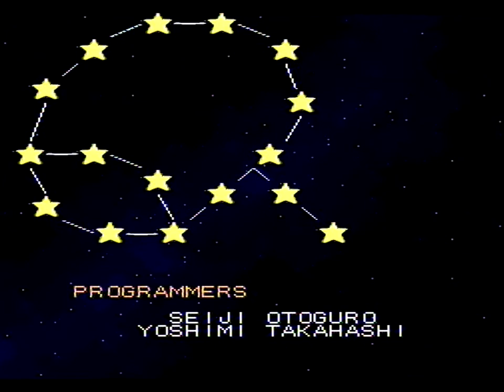Kirby's Dream Course - Let's play part 19: Right back at ya!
Part 19 of Kirby's dream course. This is the final fight with Dedede, and he sure doesn't want to go down.
QotE: "Would you want a 3DS player for Wii U?"